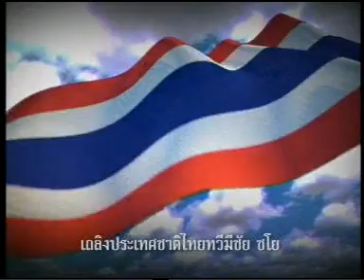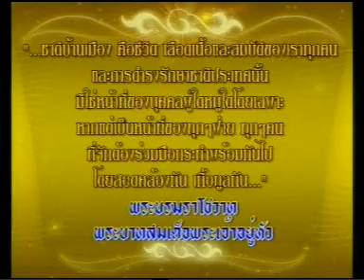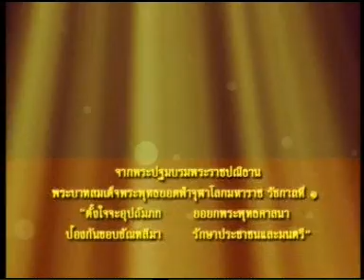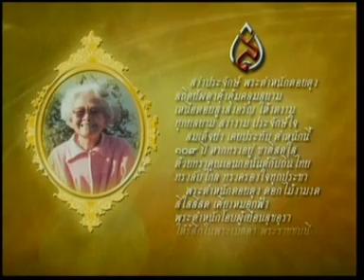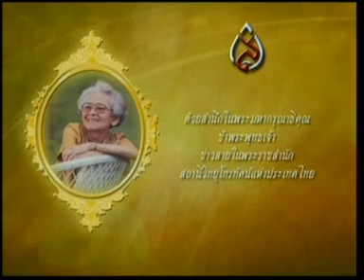18JUL10 THAILAND's NEWS 1of8; PART1